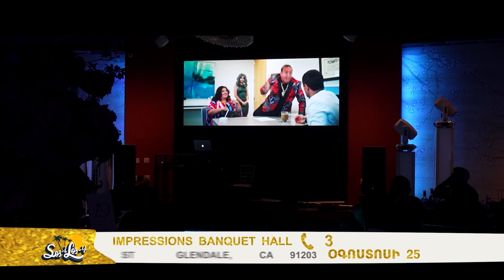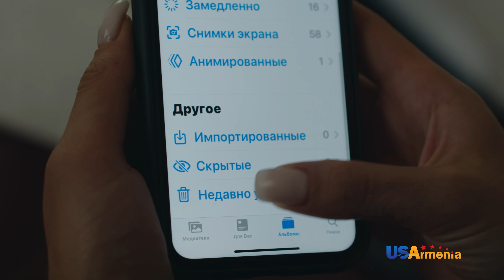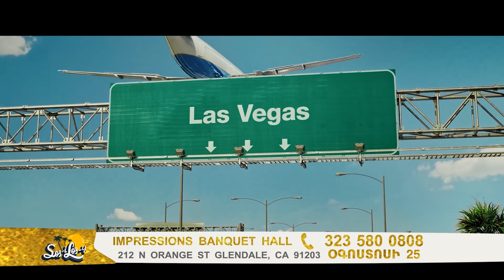Xabkanq/Խաբկանք - Episode 255